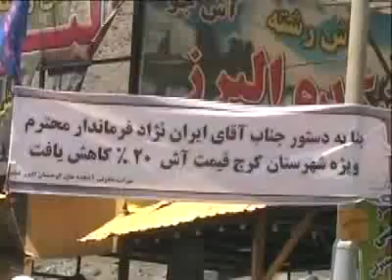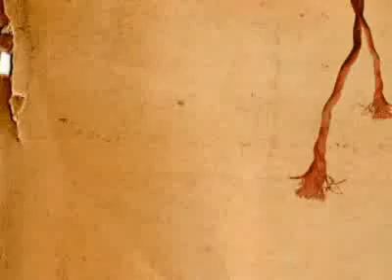صرفاً جهت اطلاع، قسمت 46 - 20/05/1390